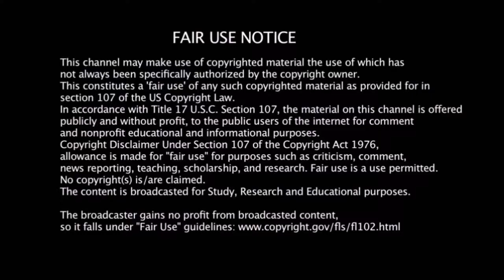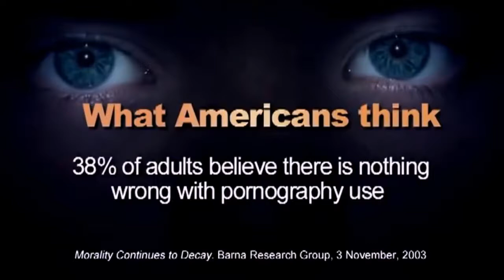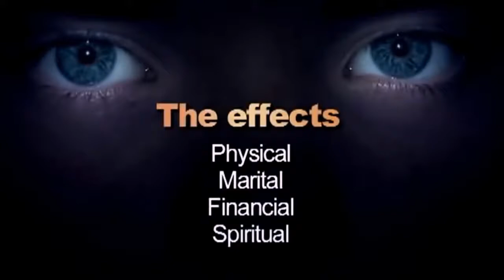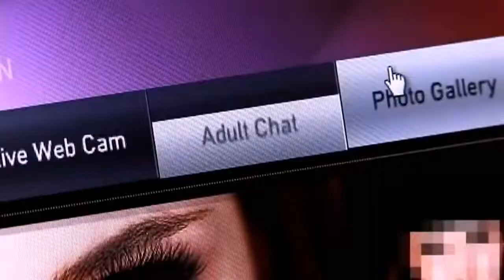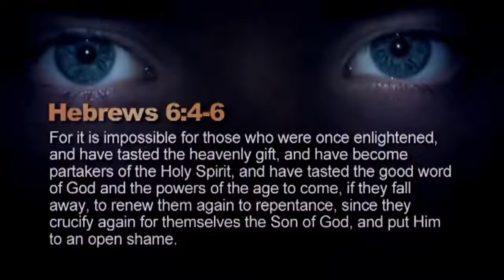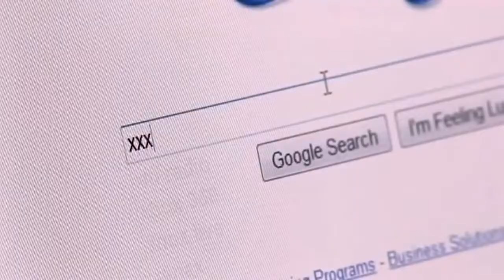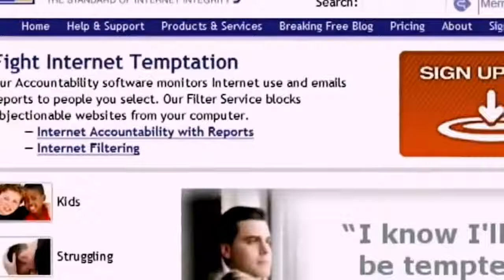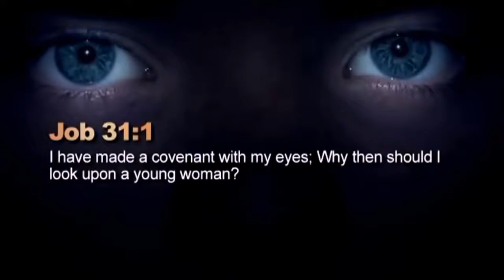MIRRORED: PORN - The Prison of Iniquity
Matthew 5:28 - But I say unto you, That whosoever looketh on a woman to lust after her hath committed adultery with her already in his heart.

1Corinthians 6:18 - Flee fornication. Every sin that a man doeth is without the body; but he that committeth fornication sinneth against his own body.